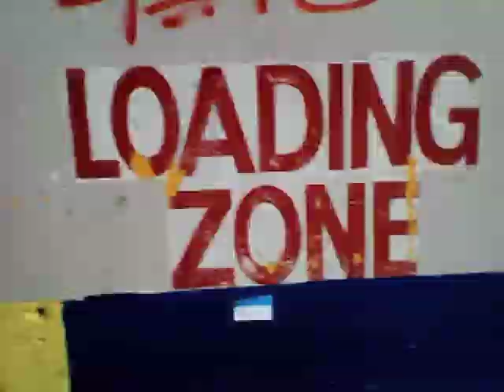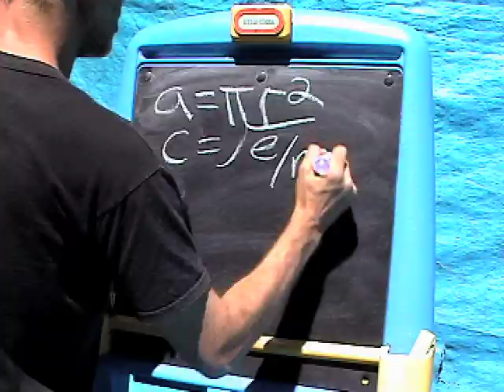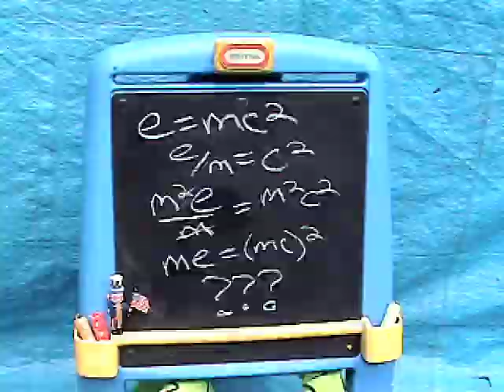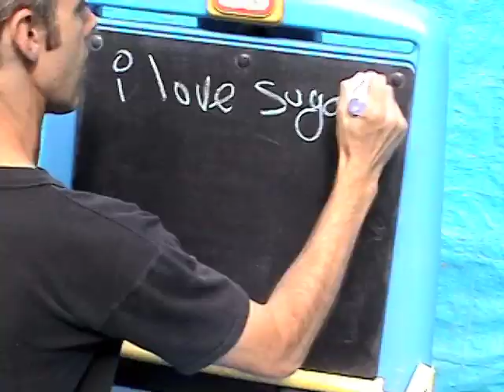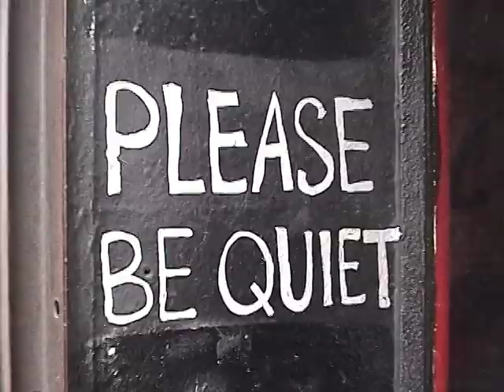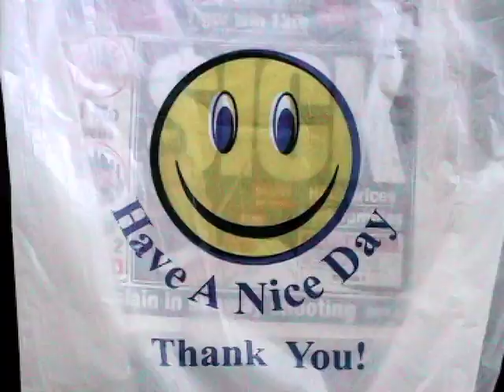did somebody put sugar in my tea??? HD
fyi, it looks quite a bit nicer at 480p.
from the a.c.i.d. chronicles, out this september.